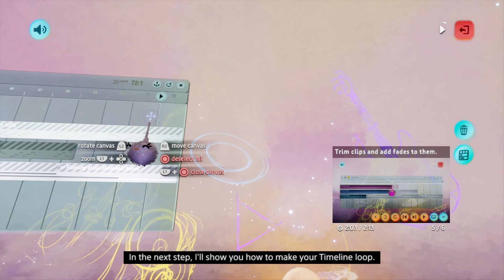Dreams™_20190513211348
Messing aroud with some music